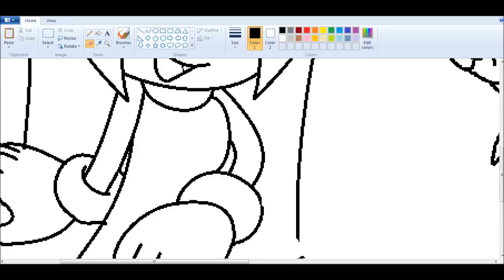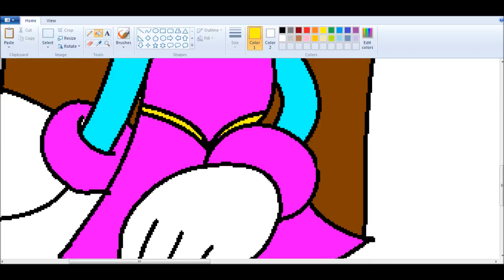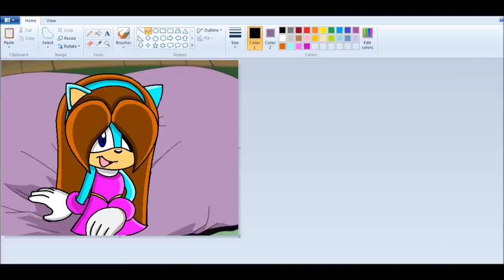::Recoloring【Sonic X】To Ruby The Hedgehog:: ~Request - XxRubyTheHedgehogxX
Character: Ruby The Hedgehog

Songs:
Mister By Kara (Editted)

Programs:
MS Paint
Paint.NET
Camtasia Studio